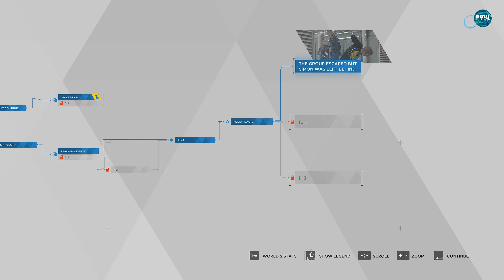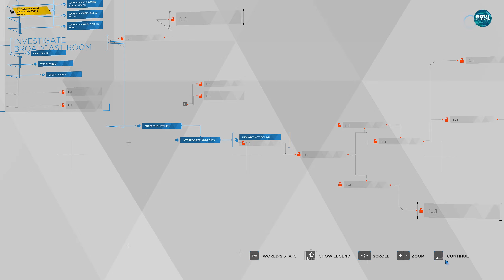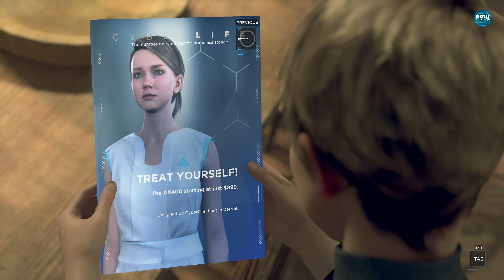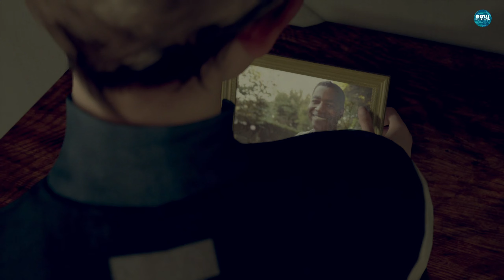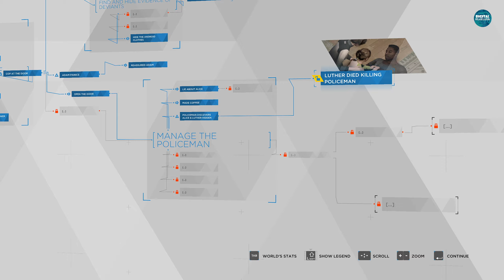Detroit Become Human Gameplay 08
Detroit: Become Human puts the destiny of humanity and androids in your hands, taking you to a near future where machines have become more intelligent than humans. Every choice you make affects the game's outcome, with one of the most intricately branching narratives ever created.